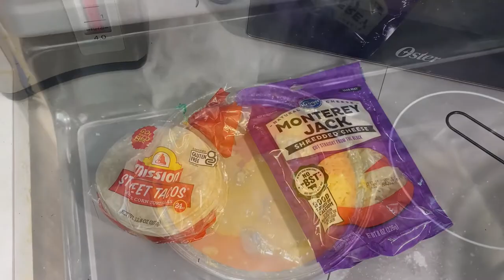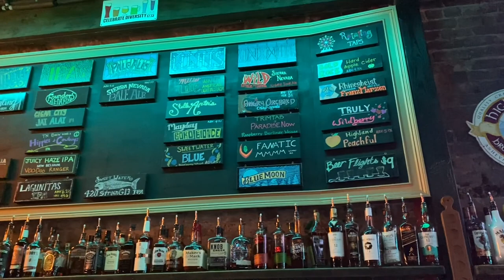Making Vietnamese style taco birria AKA red taco (bo kho) with deer meat and stand up comedy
I didn't know it was deer meat until after I finished eating but it was good, very clean. Stand up comedy open mic downtown Knoxville, Tn